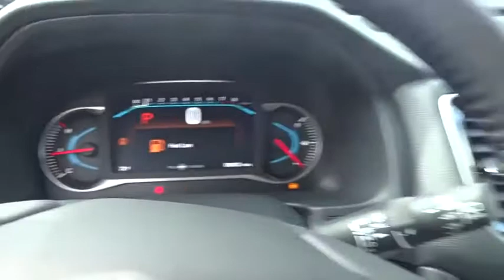2019 Honda Pilot Marietta, Atlanta, Roswell, Woodstock, Kennesaw, GA 491892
2019 Honda Pilot
2019 Honda Pilot Touring 7-Passenger - Stock#: 491892 - VIN#: 5FNYF6H64KB059389

New Arrival! Priced to sell! $3,050 below MSRP! *Backup Camera* *Navigation* *Bluetooth* *Heated Front Seats* *Keyless Start* *All Wheel Drive* *Premium Sound System* *Sunroof/Moonroof* This 2019 Honda Pilot Touring 7-Passenger is Crystal Black Pearl with a Gray interior. This Honda Pilot Touring 7-Passenger comes with great features including: Navigation System, Backup Camera, Bluetooth, Entertainment System, Leather Seats, 3rd Row Seating, Heated Front Seats, Heated Rear Seats, Sunroof / Moonroof, and Satellite Radio . Buy with confidence knowing Ed Voyles Honda has been exceeding customer expectations for many years and will always provide customers with a great value!